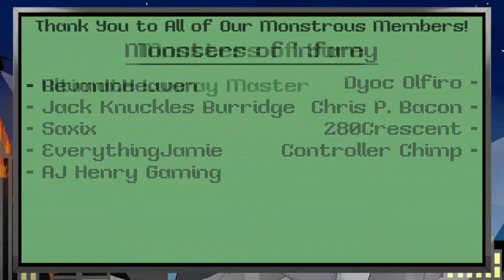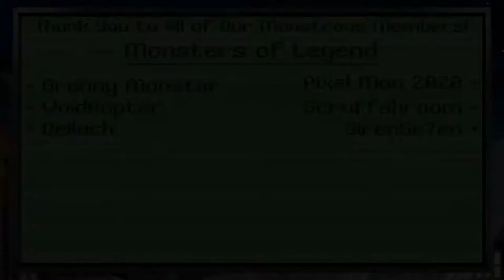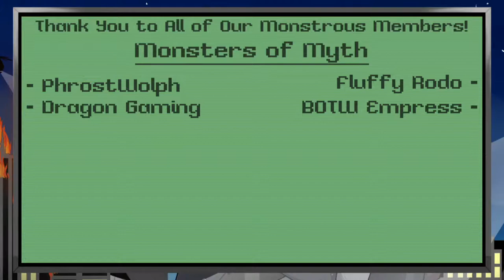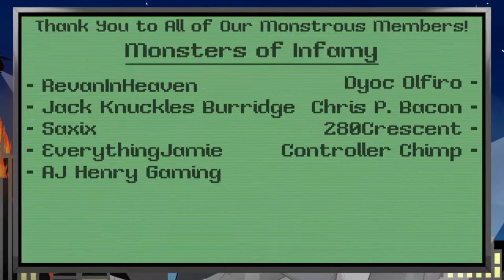Our Banana Madness Continues! | Donkey Kong Country 2: Diddy Kong's Quest | Super Nintendo | 1995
~Stream Rules!~
1: No swearing or overly adult subjects, please! There are better ways to express ourselves, and some topics we just don't want to hear about. xD
2: No spamming text or emojis.
3: Don't ask to be made into a mod. The mod team and I have a system in place to promote new people; your best bet is to be here regularly and be a positive person in chat.
4: No self-promo in the chat, please.
5: Be respectful to each other. Bullying, harassment and bad sportsmanship will *not* be tolerated.
6: No politics or religion, please. Everyone is entitled to their opinion and belief, but this is not the place to discuss it.
7: Please do not roleplay in chat. Describing yourself doing something here and there is fine, but hosting your own roleplay session in the middle of stream chat is disruptive and rude to others.
8: Please, no spoilers. Let me (Matt) figure things out for myself. If I get stuck, I'll ask the chat for help! ;)

~Monster Ranks~
Hatchling (1 Hour)

- New command: !voiceask - You may request a voice for a character's dialogue for a bit (basically until I stop finding it fun to do. xD). I won't be able to do *every* voice, but I'll give it a shot.
- New commands: !flip and !fix. For tossing (and then replacing) tables.
- New SFX Command: !roar. All monsters can roar!

- New SFX command(s): !banana, !believe, !boss, !fail, !hey, !hiya, !loot, !gg, !nope, !punch, !wrong

Attic Dweller (100 Hours)
- New SFX command(s): !boot, !box, !deny, !laughevil, !longno, !lose, !noprep, !power, !rage, !rock, !smug, !speed, !ugh, !vader

- New SFX command(s): !gadget

Building Smasher (500 Hours)
- A personalized greeting command for you to use!

Intro and Outro Music kindly provided by Scruffshroom, please check him out!